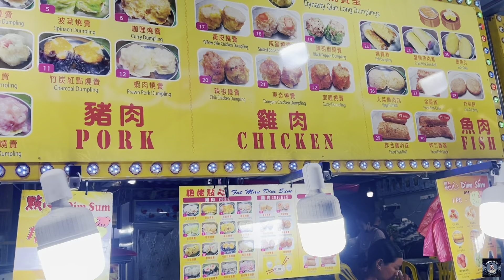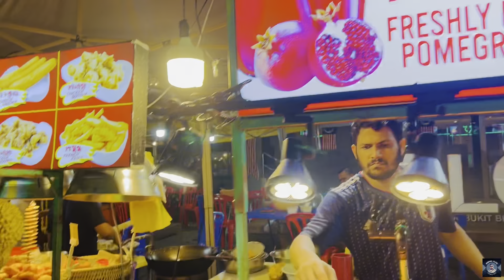Night Street Food in Malaysia | Jalan Alor Food Street | Night Market in Kuala Lumpur | Vlog 10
While Jalan Alor can be visited any time of the day, the food stalls and restaurants offer the best services only in the evening after 5:00 PM. Many restaurants remain closed in the daytime. Hence, the street is also referred to as a night market.